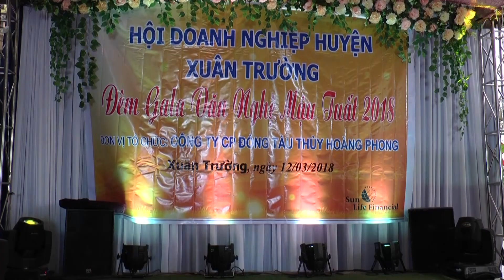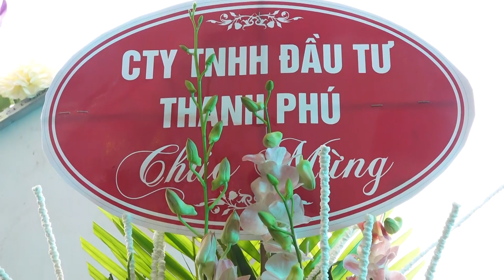Hội Doanh nghiệp huyện Xuân Trường gặp mặt đầu năm 2018 Phần 1